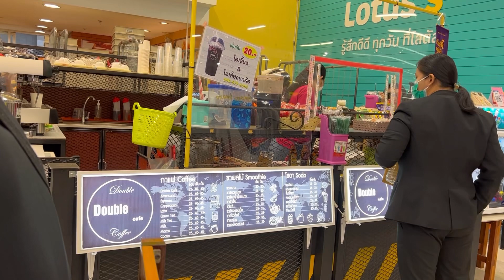ส้มตำปูปลาร้าแซ่บนัว | food court SERMTHAI COMPLEX | เสริมไทยคอมเพล็กซ์ มหาสารคาม @Peter and Miny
ส้มตำปูปลาร้านัว ที่ศูนย์อาหารfood court เสริมไทยคอมเพล็กซ์ มหาสารคาม